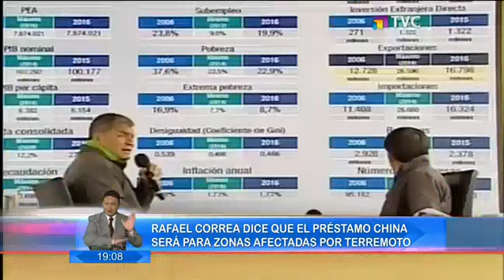Presidente Correa defendió el préstamo solicitado a China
El Presidente, Rafael Correa, comentó temas de actualidad nacional en su Enlace Ciudadano.